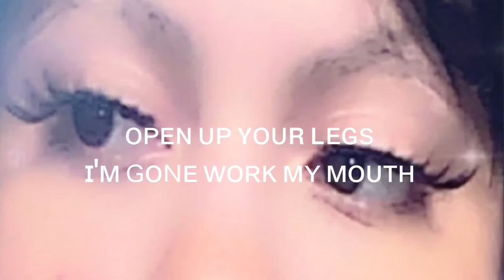vampire love-yung bruh ❦ lyrics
oh yess